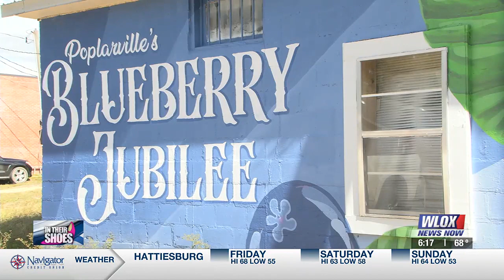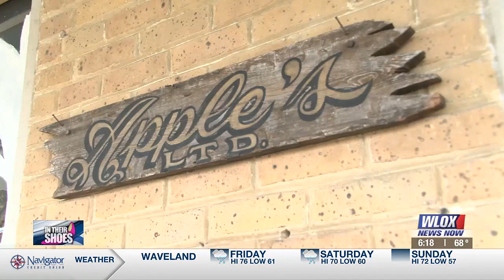In Their Shoes: Spreading holiday cheer through public art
Nikki Main moved from the outskirts of Philadelphia to Poplarville. With her move, she brought her art and the tenacity to make it as an artist in a small town.